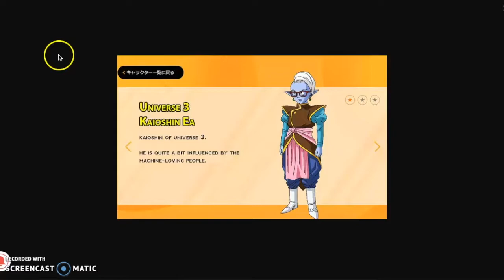Dragon Ball Super ~ Universe 3 Kiaoshin Meet Android 17 & Android 18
Universe 3 Kiaoshin Meet Android 17 & Android 18. Gives Android 17 & Android 18 an upgrade